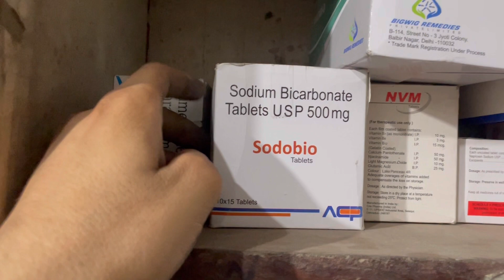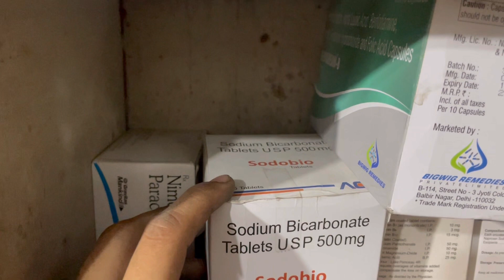Sodobio Tablet Full Information In Hindi | Uses | Side effects | Dosage